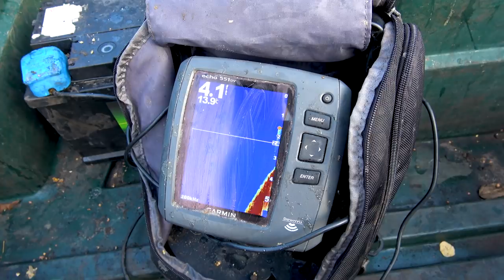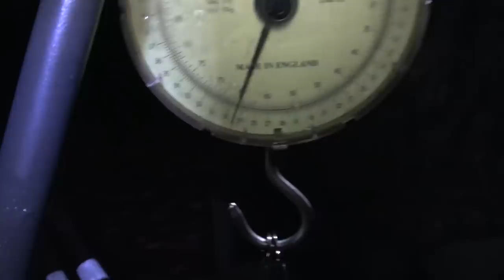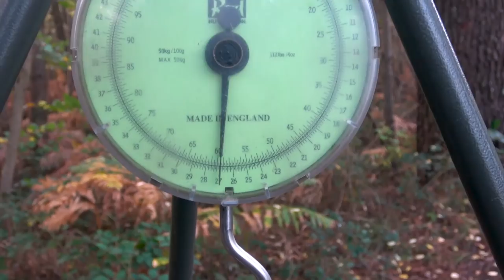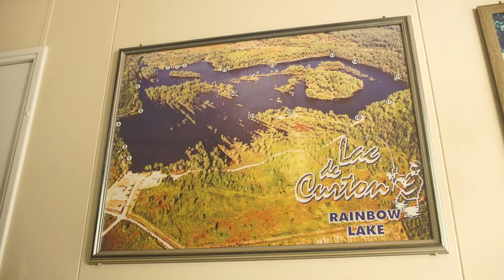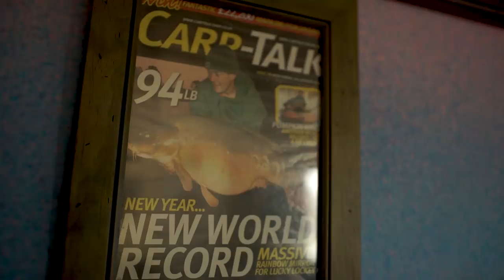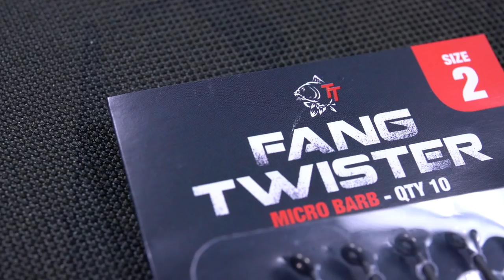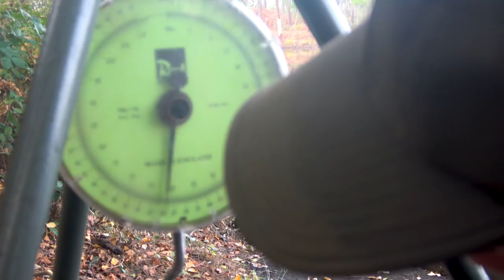CARP FISHING AT RAINBOW LAKE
Oli Davies and Simon Crow take on the iconic Rainbow Lake in France in search of some of the mammoth carp that reside there, and they definitely were not disappointed!

Images courtesy of Carp Talk Magazine.